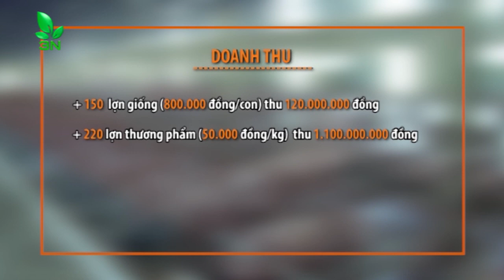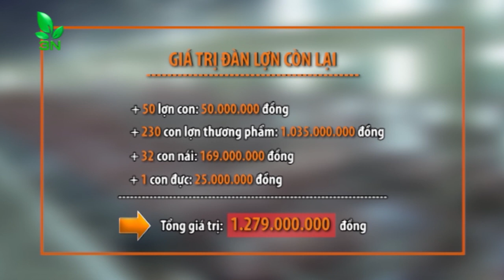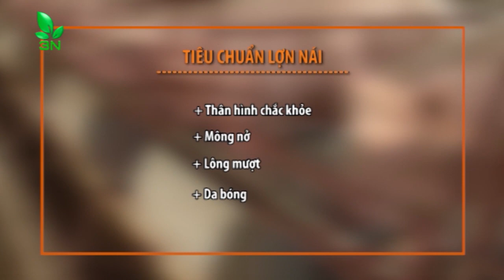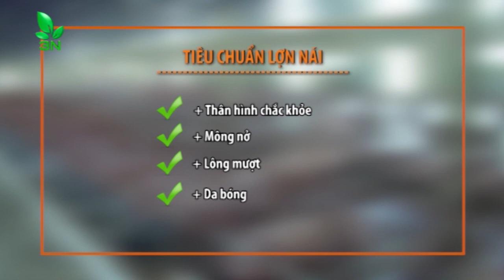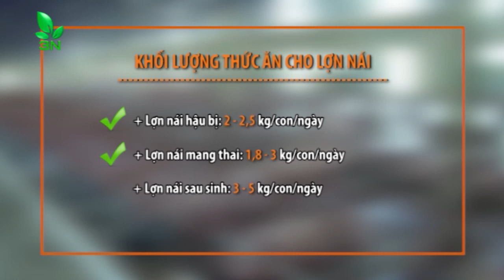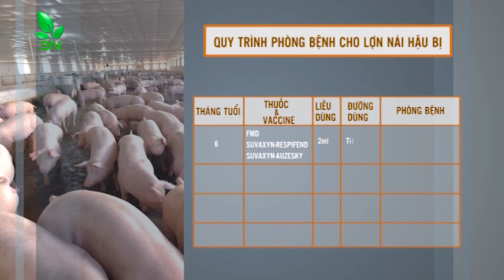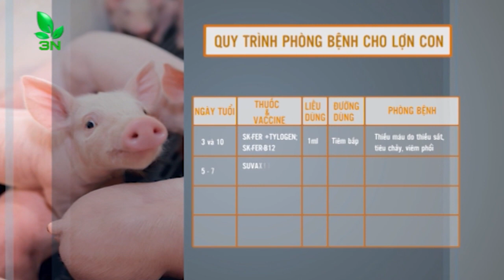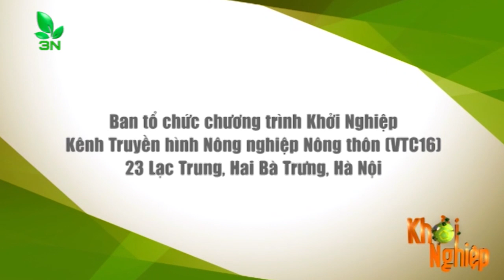"Bão giá" không quật ngã được quyết tâm làm giàu từ nuôi lợn - Khởi nghiệp 404 I VTC16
VTC16 | Đầu năm 2017, trong khi nhiều người chăn nuôi lợn bị thua lỗ nặng, bỏ trống chuồng thì anh Nguyễn Hồng Quang ở xã Trung Thành - Nông Cống - Thanh Hóa đã làm 1 điều gần như không tưởng. Khởi nghiệp với chính đối tượng mà không ai dám nghĩ tới, đó là nuôi lợn. Những chông gai, thử thách lại chính là động lực để anh Quang quyết tâm hơn. Sự bền bỉ, cố gắng và lòng quyết tâm đã được đền đáp.